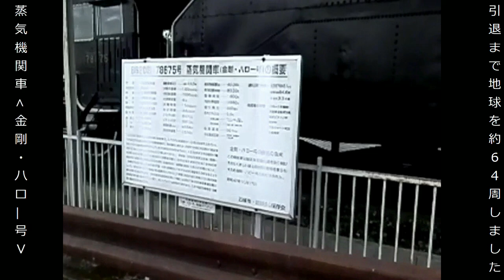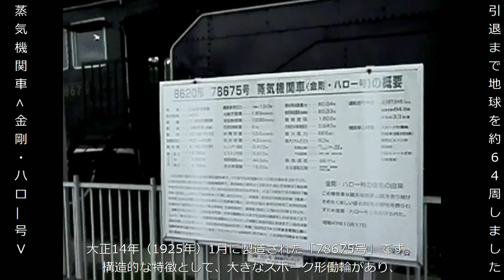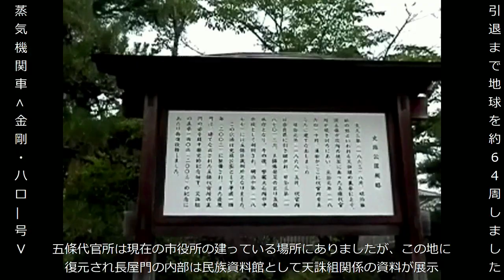五條市の五條市民俗資料館前 蒸気機関車 8620形の愛称のハチロクから「金剛・ハロー号」1925年(大正14年)に製造され、引退まで地球を約64周しました。無限列車 とそっくりな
8620形78675号機が展示されているのは、奈良県五條市の五條市民俗資料館前。かつて和歌山線などで活躍した蒸気機関車で、1925年(大正14年)に製造され、引退まで地球を約64周しました。雄大な金剛山麓を走り続けたことと、8620形の愛称のハチロクから「金剛・ハロー号」と名付けられています。

大正時代の名機といわれる8620形は、日本初の本格的生産に至ったテンダー機関車です。テンダー機関車とは、機関車に炭水車(テンダー)が接続された形式の機関車。テンダーには、ボイラーに投入する石炭および水が積載されました。

近畿地方では、ほかにJR西日本が所有している8620形があり、京都鉄道博物館にて動態保存され、SLスチーム号として活躍しています。
京都鉄道博物館の8620形につきましては関連MEMOの「京都鉄道博物館」のご紹介記事をご覧ください。